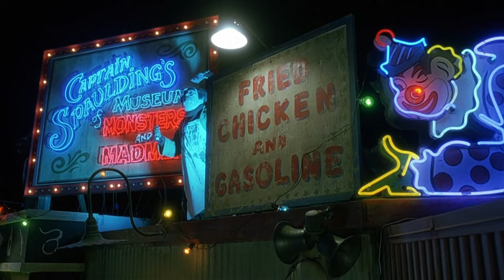The Cutting Room - Episode 13: House of 1000 Corpses